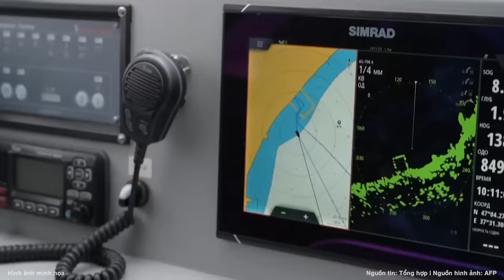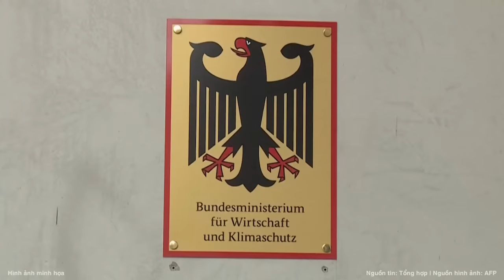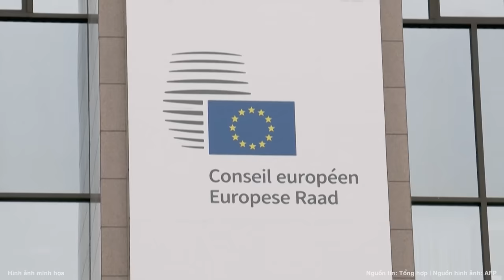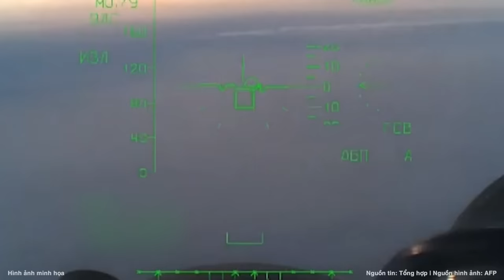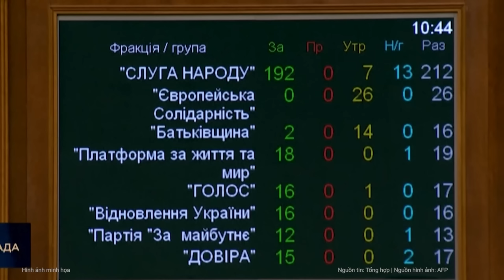Thời sự quốc tế: Ukraine sẽ đầu hàng Nga vô điều kiện? Moscow thông báo NATO chuẩn bị tinh thần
Đại sứ Nga tại Liên hợp quốc Vasily Nebenzya cho biết phương Tây phải chuẩn bị cho các cuộc thảo luận về việc Ukraine đầu hàng vô điều kiện trong tương lai gần.